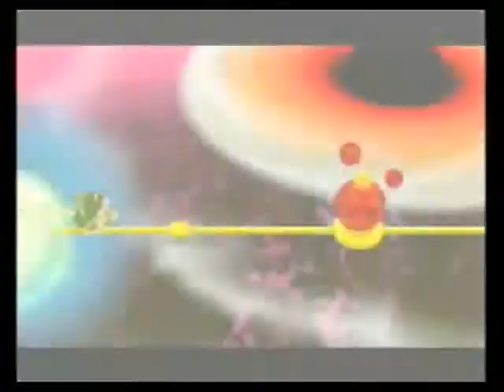Let's Play - Super Mario Galaxy 2 (27) - Comet Stars Gathering - Part 4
Dying and dying and dying and dying some more... lol.